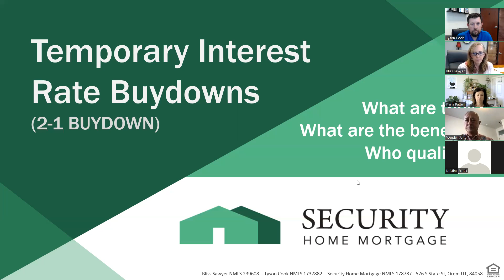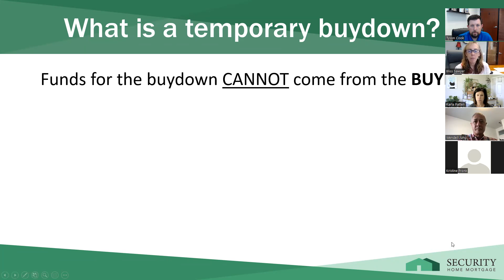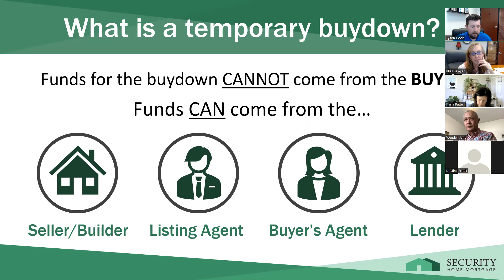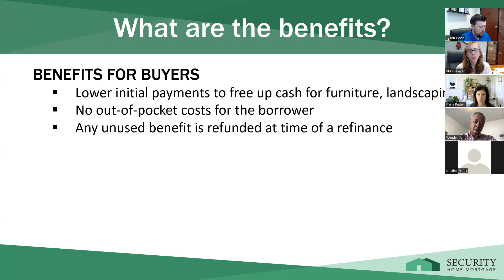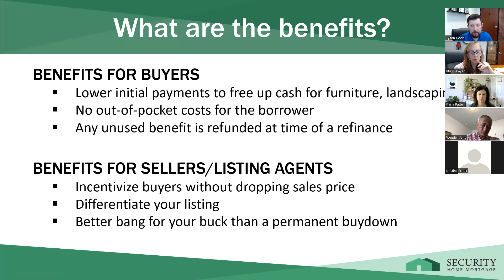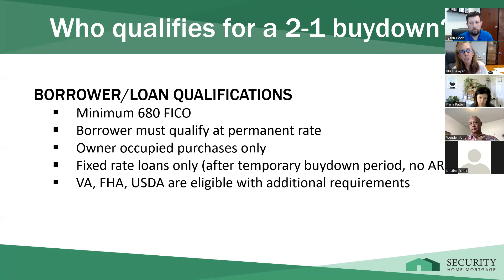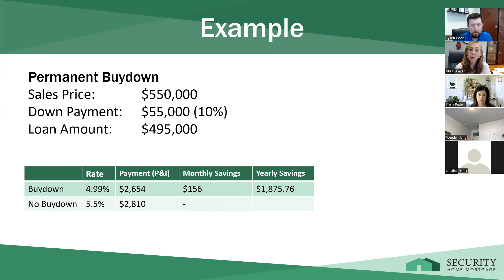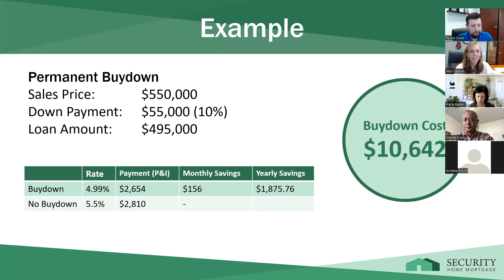2-1 Buydown in a Nutshell!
In the current market (summer 2022) the seller's market is softening and buyers are pushed to the limit with high interest rates.  A 2-1 buydown is a win-win for all parties; it can attract buyers to your listing and the buyers get a 2-year break on the interest rate. Watch until the end for an example of how it works and to compare it to a permanent interest rate buydown.